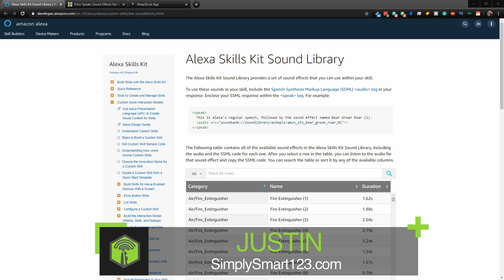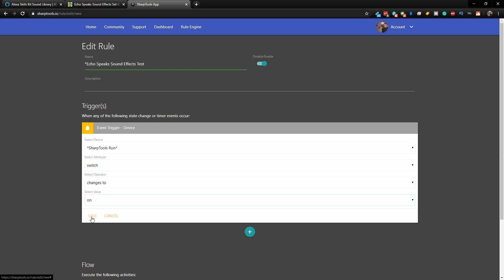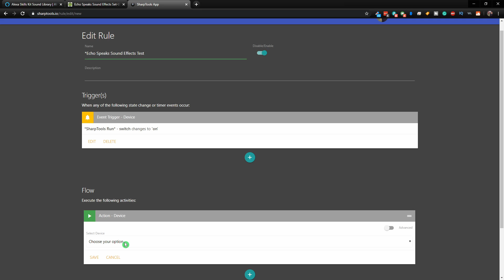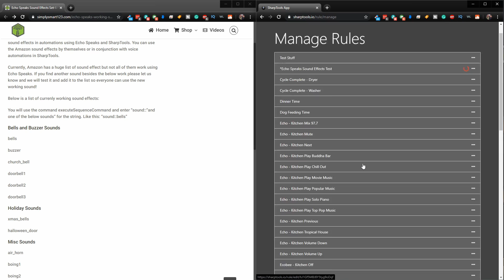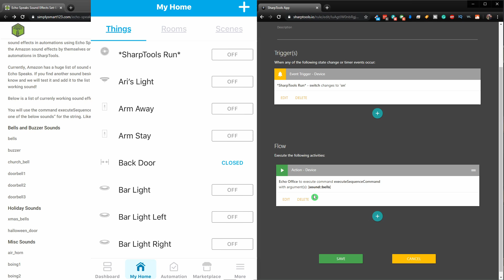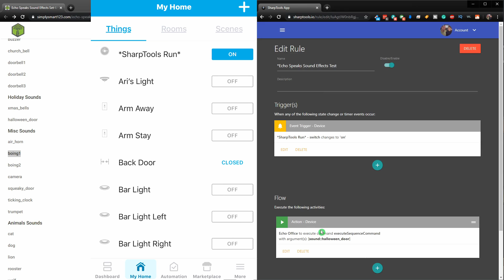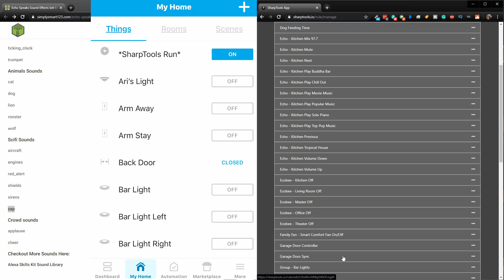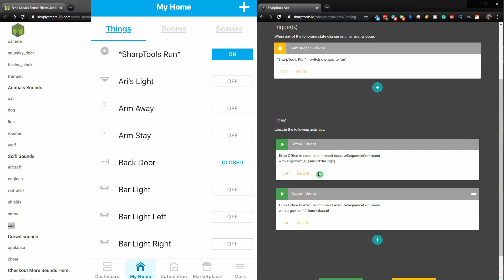Add Sounds to Your SharpTools Rules | Echo Speaks SmartThings Sounds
In this video, I will show you how to add sound effects to automation in SharpTools using the SmartThings Echo Speaks Integration. Using the SharpTools Rules Engine you can insert sound within any automation to make it that much better and more entertaining! Some examples might be getting an alarm sound if a water sensor gets wet, play a different sound for each person returning home or play a sound if a door is unlocked or left open. The limits are only your imagination. So add some sounds today!

The Alexa Skills Kit Sound Library has a ton of sounds but not all of them will work with echo speaks. If you discover some are not working or you find more that do work please let us know so we can add these to our site!

Need to send me something? Product to review or anything else!

Mail: Justin Newbury
         1124 White Oak Lane
         Galivants Ferry, SC 29544

Follow these 3 Simple Steps to Build the Ultimate Smart Home for Less:

Building the Ultimate Smart Home
Step 1

Adding Alexa Voice Assistant (the voice and ears of your smart home)

Echo Device of Some Kind (recommend amazon products for full maximum compatibility):

Echo Dot
Echo Flex
Echo Input
Echo Plus
Echo Studio
Echo Show
Echo Show 5
Echo Show 8
Fire 7 Tablet
Fire 8 Tablet
Fire 10 Tablet

Step 2

Adding a SmartThings Hub (the brain of your smart home)

Samsung SmartThings Hub 2nd Gen
or
Samsung SmartThings Hub 3rd Gen

Step 3

Visit SimplySmart123.com (every compatible device to expand your smart home the right way for less)

Smart home technology doesn’t have to be hard that is why we make it as easy as 123.

Simply Smart is a participant in the Amazon Services LLC Associates Program, an affiliate advertising program designed to provide a means for sites to earn advertising fees by advertising and linking to Amazon.com.